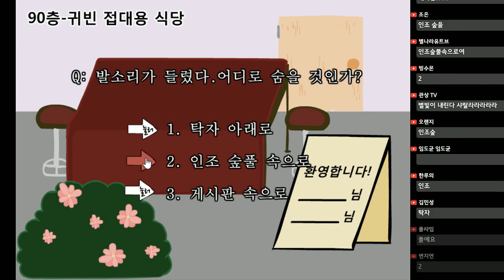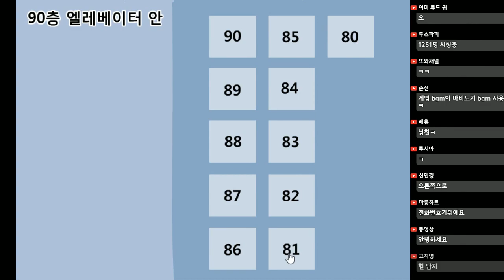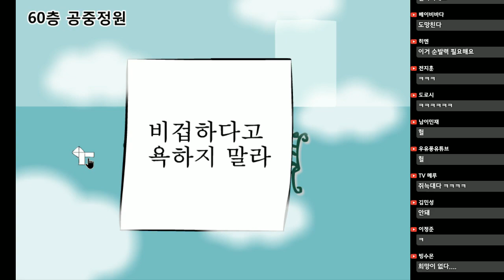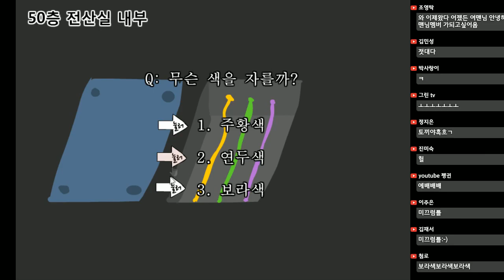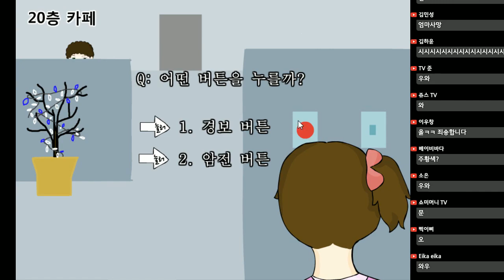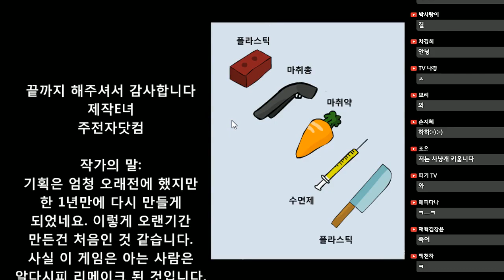잉여맨 | '정말 웃긴 엄마몰래 100층 탈출하기!' | 병맛 플래시게임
'엄마몰래 백층을 탈출해야되는 잉여맨.. 과연 탈출할수있을까?'